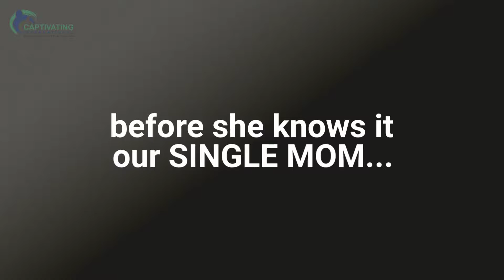Pigs for Poverty 2019 Promotion